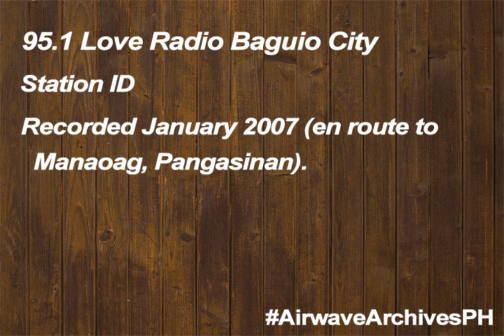95.1 Love Radio Baguio City station ID (January 2007)